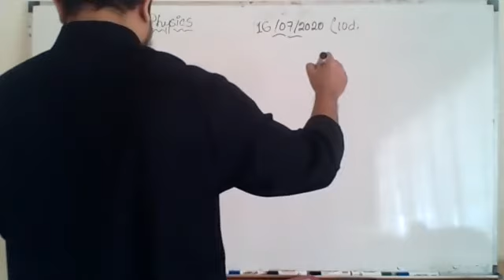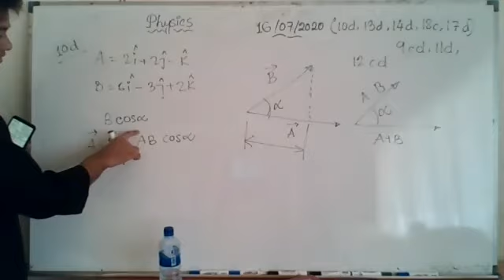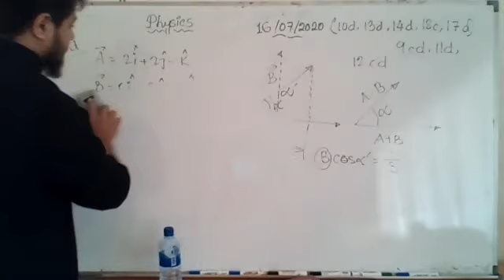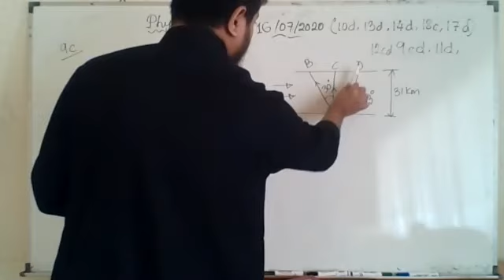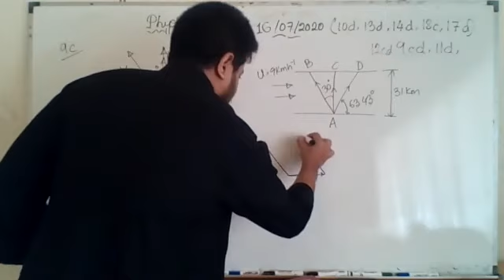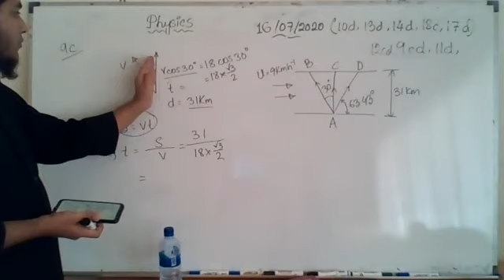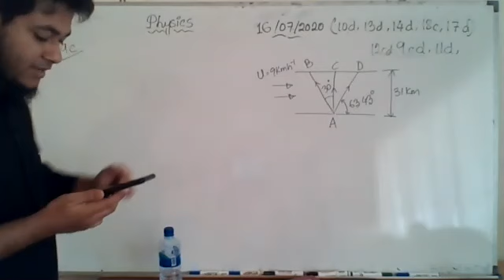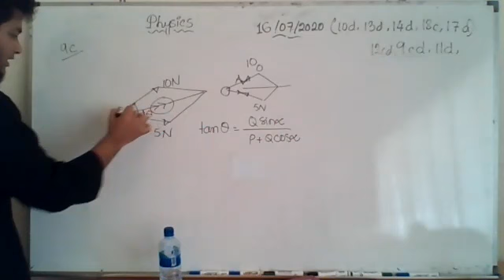24.Gr.11-Physics-Vector doubts (2nd session)-16.07.2020